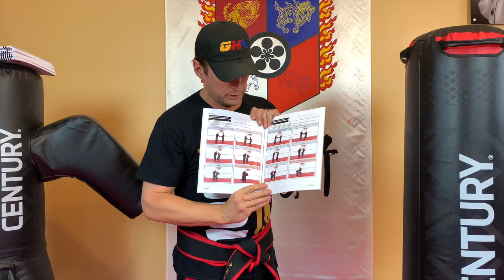Vnews June 2019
Global Hapkido Association's monthly video news.